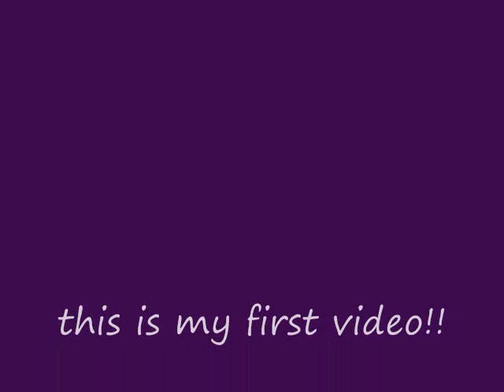THE BRIDGE OF SAN LUIS REY -project for reading class-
My daugther made this project for her reading class.
I help her to build it.